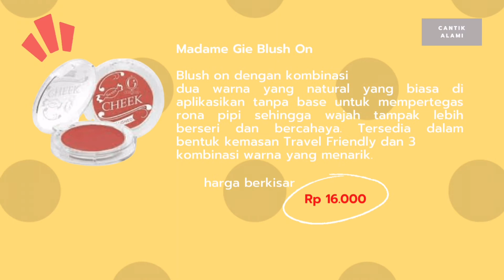REKOMENDASI MAKEUP SHOPEE MULAI 2000 BPOM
haaiiiii... di video kali ini kita mau share rekomendsi makeup di shopee dengan harga mulai 2000 an dan sudah bpom

nah buayt kamu yang cari makeup dengan harga yang bersahabat bisa banget cari produk-produk ini di shopee, tinggal kamu ketik makeup di shopee, terus kamu short aja by lowest price di shopee, pastikan kamu cari produk yang sudah bpom, karena produk bpom artinya sudah lulus uji dari badan pengawas obat dan makanan di indonesia

nanti akan muncul tuh make up dengan harga-harga termurah, nah kali ini kita rangkumin beberapa produk makeup yang harganya mulai dari 2000 di shopee dan sudah bpom